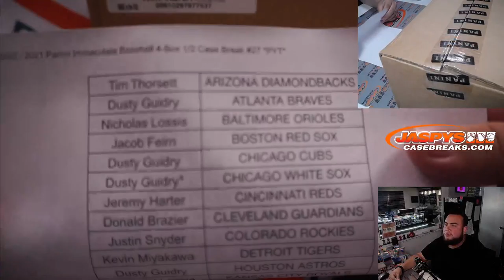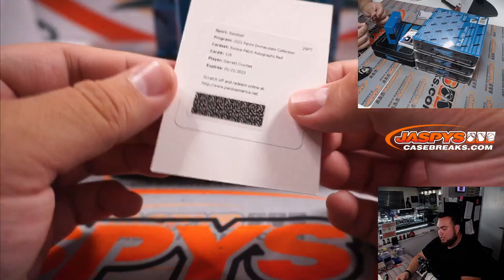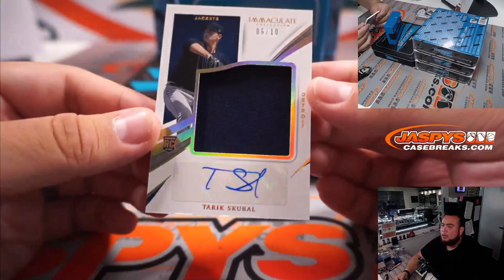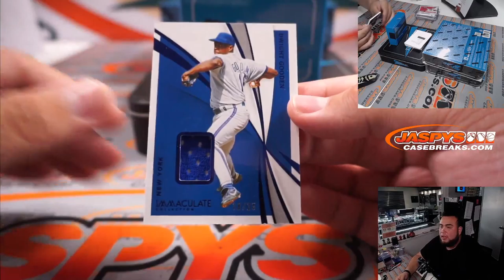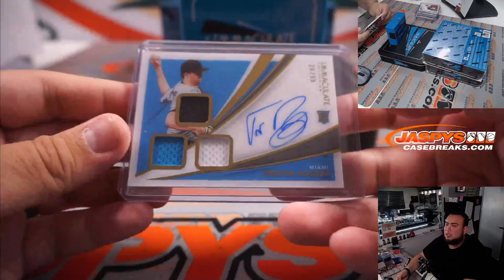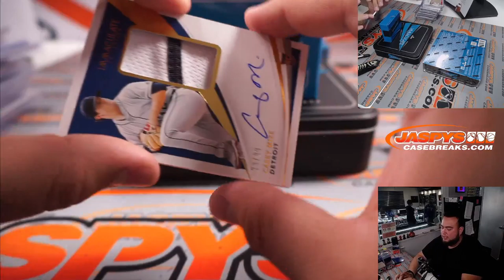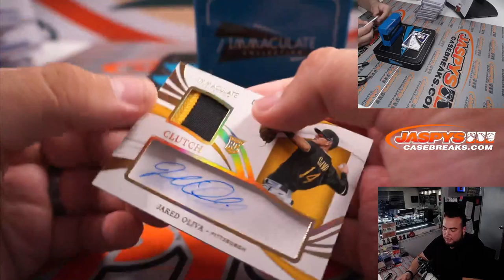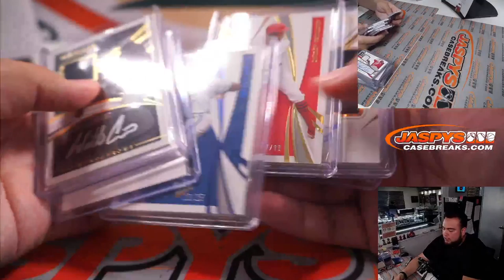Sat. 4/16/22 - 2021 Panini Immaculate Baseball 4-Box 1/2 Case Break #27 *PYT*